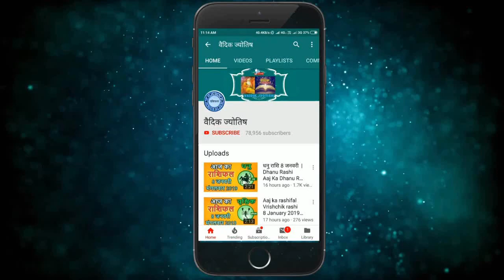मकर राशि 23 अप्रैल शनिवार | Makar Rashi 23 April 2022 | Aaj Ka Makar Rashifal